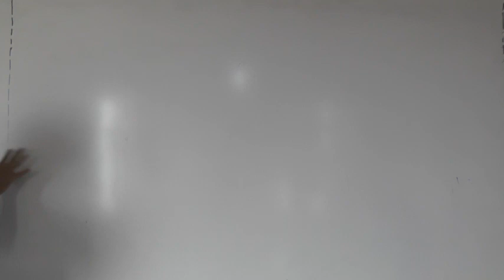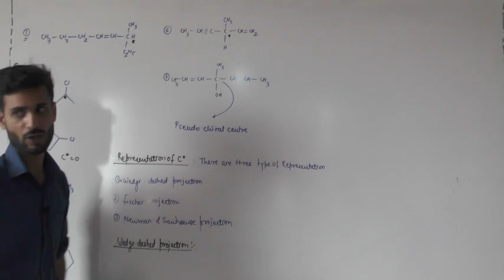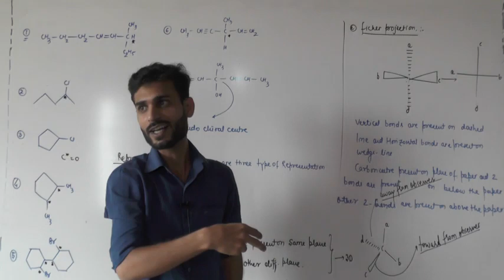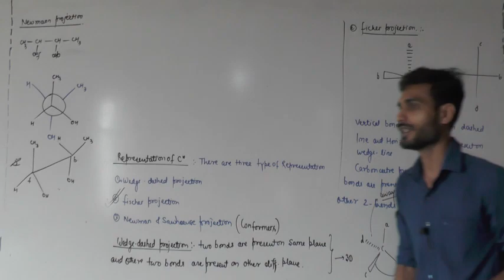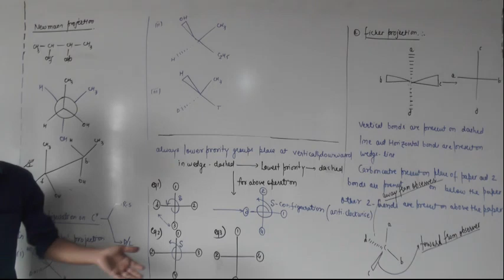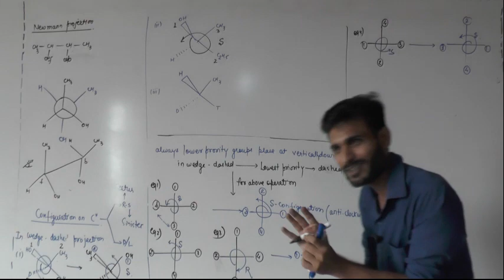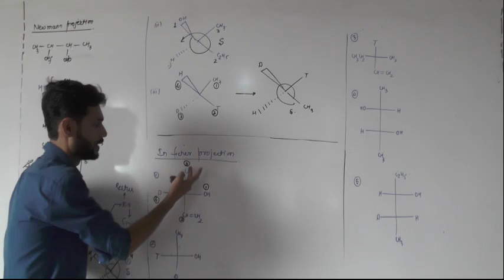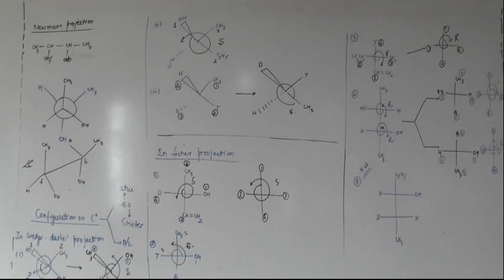Projection of chiral carbon and confg